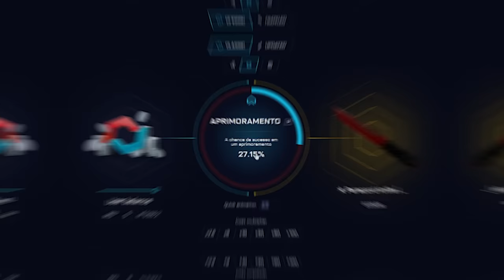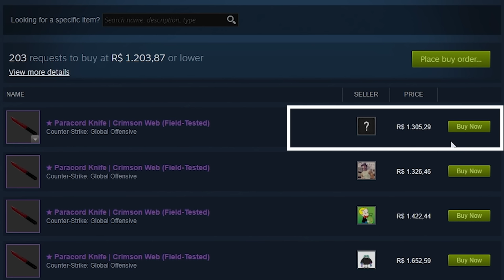o TIRO certeiro na CONTA do M4C0NH3IR0 ( PARACORD KNIFE )